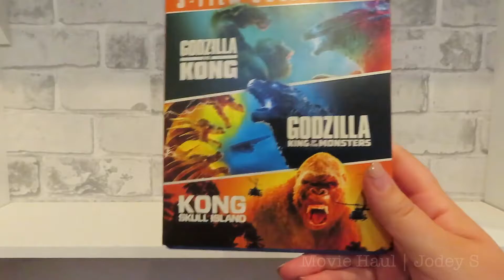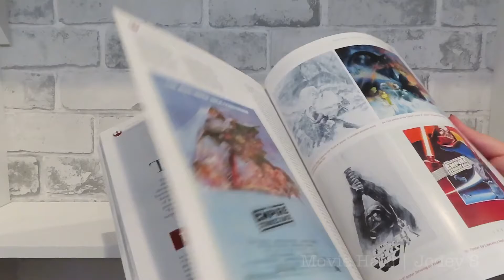New Movie Hauls